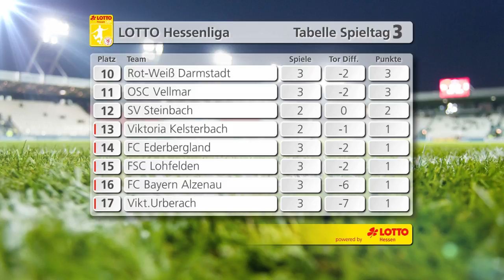3. Spieltag: Alle Tore in der Hessenliga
- Wir zeigen alle Tore der Lotto Hessenliga mit den Vereinen aus unserer Region wie etwa Sportfreunde Seligenstadt, SC Hessen Dreieich und Vikoria Urberach. Mit freundlicher Unterstützung vom Hessischen Fußball-Verband hier die Treffer zum 3. Spieltag im Video.